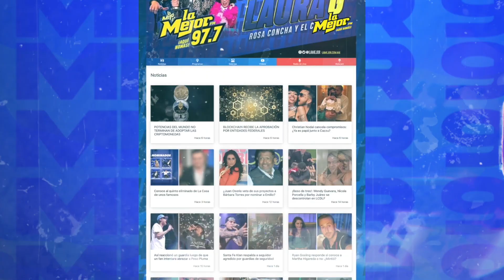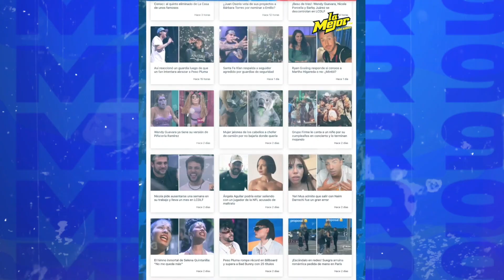Yeri Mua podría quedar en la calle por las deudas de su ex